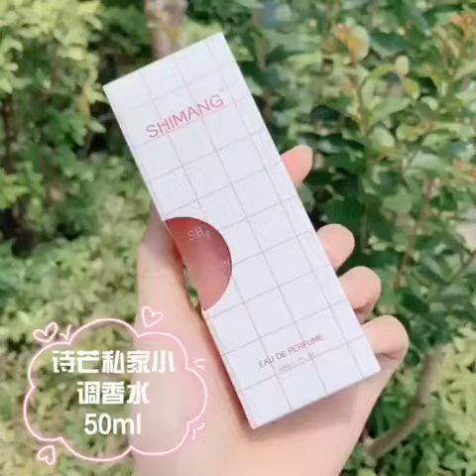Nước Hoa Nữ Body Shimang - Xịt Thơm Toàn Thân Body Mist 50ML Nội Địa Trung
Nước Hoa Nữ Shimang - Xịt Thơm Toàn Thân Body Mist 50ML Nội Địa Trung.
1. THÔNG TIN SẢN PHẨM
- Thương hiệu: ShiMang
- Nước Hoa Xịt Thơm Toàn Thân ShiMang Body Mist 50ML.
Có rất nhiều mùi hương cho các nàng tha hồ lựa chọn nhé:
An Earthly Peace (Màu hồng) : Hương thơm là sự tổng hợp của trái đào, vừa dịu dàng nhẹ nhàng lại thanh thoát như một giấc mơ
Dream Dispenser (Màu xanh) : cái này thơm thơm mùi kẹo nha.
Heaven Of Grapefruit (Màu hồng nhạt): Hương bửởi ngọt ngào, mềm mại nữ tính.
Tokyo Citrus (Màu cam): mùi của các loại cây có múi. Hương cam, chanh, quýt hoà quyện tạo nên mùi tự nhiên.
Pure Milk (Màu trắng): hương sữa thơm mát, ngọt ngào.
The Day We Met (Màu hồng đậm): Thích hợp cho những buổi hẹn hò.
White Moon (Màu trắng trong): mùi unisex, hương gỗ nhẹ nhàng.
2. CÔNG DỤNG
Bodymist là 1 thể khác của nước hoa khi lượng tinh dầu ít hơn nhiều so với các loại nước hoa danh tiếng.Nhưng vẫn đảm bảo rằng bạn vẫn có thể thơm ngào ngạt, ngất ngây, lôi cuốn lưu hương trong khoảng thời gian dài đến 7 – 8 tiếng đồng hồ. Việc lưu giữ hương lâu còin tùy thuộc vào thời tiết & cơ thể của chính bạn nhé. Nếu xịt vào quần áo, hương sẽ lưu được lâu hơn, có khi đến cả nửa ngày. Nếu bạn nào thích điệu đà có thể xịt vào tóc khi tóc đang còn hơi ẩm, sau đó dùng máy sấy sấy lạnh thì hương thơm sẽ thoang thoảng cả ngày.
Với rất nhiều mùi hương ngọt ngào, mát dịu, nhẹ nhàng phù hợp cho mọi lứa tuổi và mọi giới tính. Đặc biệt mùi hương của hãng này nó thoang thoảng dịu dàng ngọt ngào chứ không hề hắc như các loại nước hoa khác.. Có cả mùi hoa quả. Mùa này dùng thì tuyệt đối không hề khó chịu đâu ạ
3. HƯỚNG DẪN SỬ DỤNG
Lắc đều, xịt cách cơ thể 15–20cm. Xịt ở những vùng cơ thể tập trung nhiều mạch máu, da ẩm & nhạy cảm như cổ tay, sau gáy, giữa ngực, để hương thơm có thể khuếch tán đồng thời cũng giữ mùi được lâu hơn.
Nếu xịt vào quần áo, hương sẽ lưu được lâu hơn, có khi đến cả nửa ngày. Nếu bạn nào thích điệu đà có thể xịt vào tóc khi tóc đang còn hơi ẩm, sau đó dùng máy sấy sấy lạnh thì hương thơm sẽ thoang thoảng cả ngày.